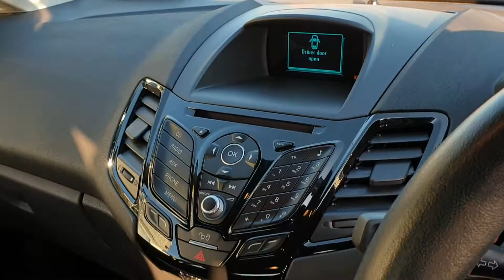Fiesta 1.0T Zetec S Black Edition Hatch 3dr